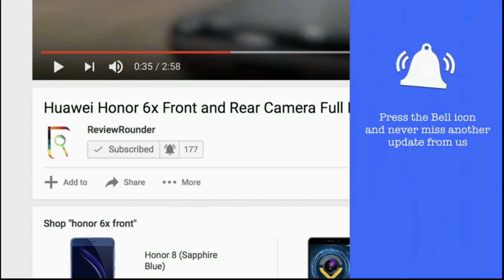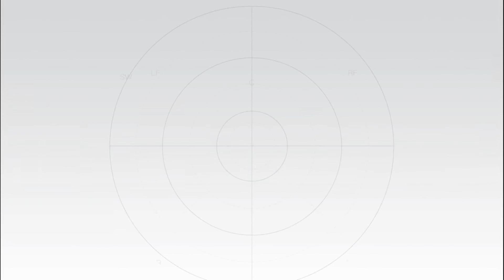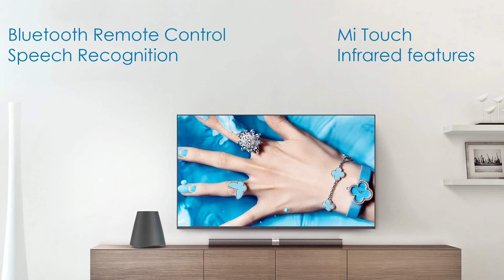Xiaomi Mi TV 4C 43 inch & 55 inch Android 4K TV First Look | Features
Xiaomi Mi TV 4C  43 inch & 55 inch Android 4K Tv First Look | Features. Xiaomi Mi TV 4C 43-inch model with 1GB of RAM and 8GB of storage. The larger 55-inch model packs a 4K resolution over its sibling’s 1080p and has an extra gig of RAM. Xiaomi Mi TV 4C features very slim bezels and pack some interesting hardware inside, with an Amlogic T962 processor (4 core 1.5GHz A53, Mali 450 750MHz), 2GB DDR4 memory and eMMC5.1 flash memory to the dual-band Wi-Fi and Bluetooth 4.2. They can play also Dolby and DTS encoded movies without external players needed.

▶Panasonic 43 inch Viera TH-W43ES48DX Full HD Smart LED TV Rs.37,999/
▶LG 43 inches 43LJ554T Full HD LED Smart Rs.40,998/-
▶Sony 43 inch KLV-43W772E Full HD LED Smart TV Rs.53,975/-